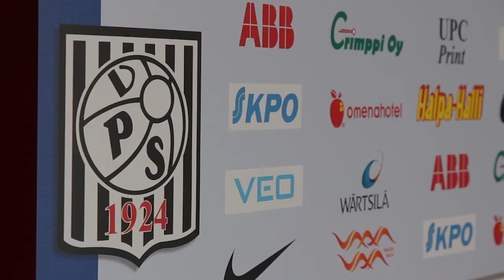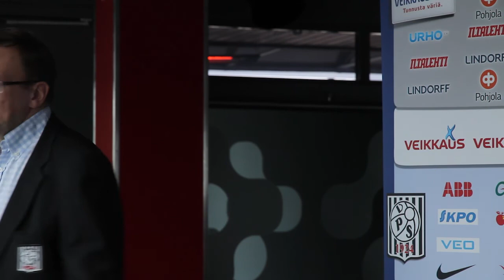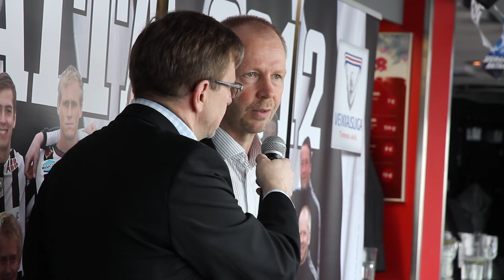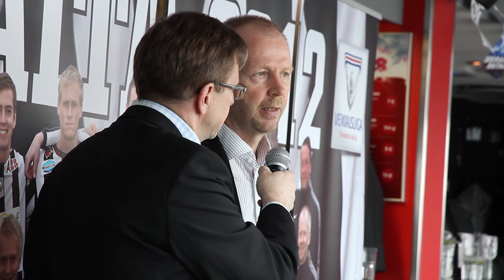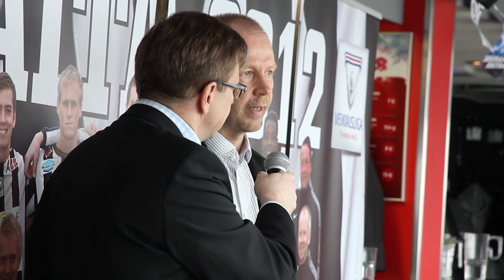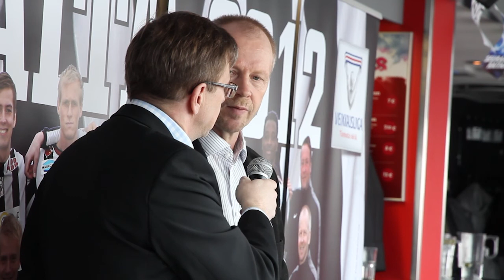VPSTV: VPS Kick Off 2012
Noin puolituntinen kooste 18.4. järjestetystä Vaasan Palloseuran yhteistyökumppanitapahtuma VPS Kick Offista.

Kuvaus ja editointi: Kimmo Karinen.

Sisällysluettelo:
0:44 VPS Oy:n hallituksen puheenjohtaja Riku Asukkaan puhe
4:16 Vaasan Yrittäjien toimitusjohtaja Tuula Töylin haastattelu
6:40 Nopeat esittelyt kauden 2012 pelaajista ja valmentajista
11:29 Päävalmentaja Olli Huttusen haastattelu
20:10 Kapteeni Sebastian Strandvallin haastattelu
22:40 Tero Koskelan haastattelu
25:04 Denis Abdulahin haastattelu
28:06 Cheyne Fowlerin haastattelu